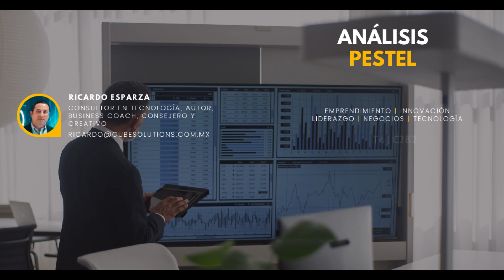Análisis Pestel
Las empresas no son entes aislados de la sociedad, sino todo lo contrario, están en constante interacción a tal grado que se crea un ecosistema donde conviven empresas y sociedad aportando bienes para consumo y aportando a la economía social.

Acompaña a Ricardo Esparza a conocer los factores Pestel.